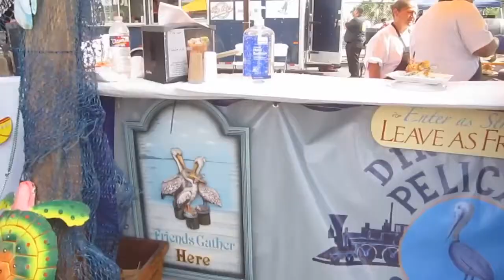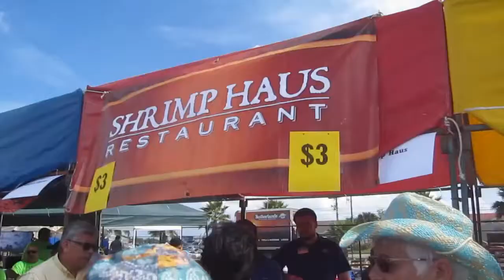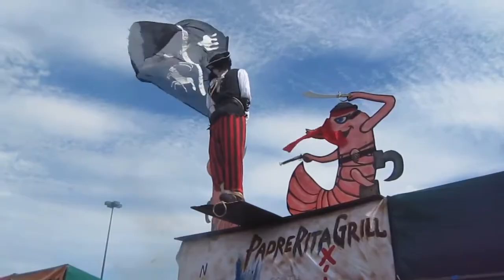Shrimp Cook Off - Port Isabel Texas - Winter Texans Having Fun at 2016 World's Championship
Another fine day at the 2016 World's Championship Shrimp Cook-Off in Port Isabel Texas near South Padre Island.  Quite a few Winter Texans attended this annual event.  Wait for the "We Are Not Wenches" Out Take at the end.  You can't make this stuff up.